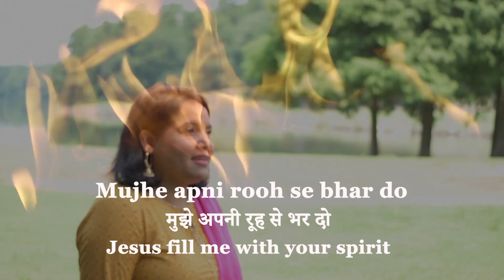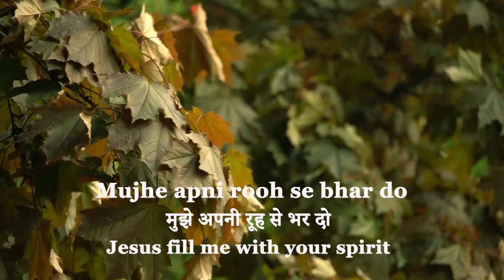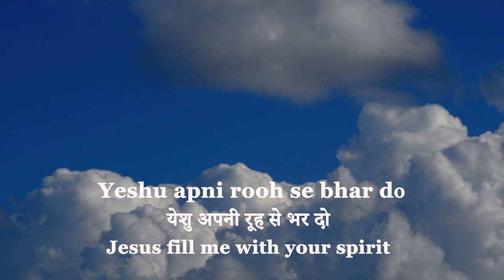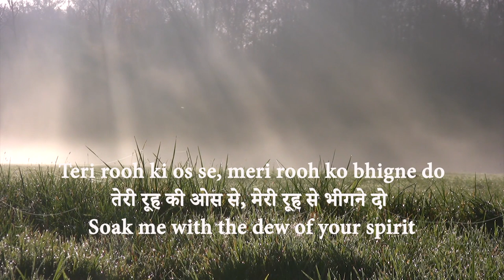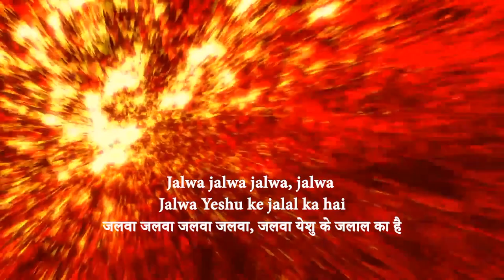Yeshu Ki Rooh Ka Jalwa | येशु की रूह का जलवा | Hindi Worship Song | ft. Anita Sunny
Song: Yeshu Ki Rooh Ka Jalwa
Singer: Anita Sunny
Lyrics: Sulakshana Chand
Music composition: Yafat Masih
Music and Sound Director: Akash Colvin
Producer: Raj Nagi
Coordinator: Jatin Gill

Production and Distribution by Asian Indian Church.

Lyrics:

Jalwa jalwa jalwa jalwa

जलवा जलवा जलवा जलवा

Glory glory glory glory

Yeshu ki rooh ka jalwa

येशु की रूह का जलवा

The glory of the Holy spirit

Mujhe apni rooh se bhar do

मुझे अपनी रूह से भर दो

Jesus fill me with your spirit

Teri rooh ka jalwa chahta hoon

तेरी रूह का जलवा चाहता हूँ
long for the glory of your spirit

Mere Khudawand mere Khuda
मेरे खुदावंद मेरे खुदा

Rooh ki aag mein jalna chahta hoon
रूह की आग में जलना चाहता हूँ

I want to kindle in the fire of your spirit

Andhi roohay paak ki, chalne do Yeshu chalne do

अंधी रूहे पाक की, चलने दो येशु चलने दो
Let the breeze of your spirit blow forth

Roohay paak ki jiba Yeshu, ake mujh pe theharnay do

रूहे पाक की जिबा येशु आके मुझपे ठहरने दो
Let the tongue of Holy fire settle on me

Roohay paak ki bhasha ka, vardan Yeshu ji de do
रूहे पाक की भाषा का, वरदान येशु जी दे दो
Baptize me with the heavenly tongue Lord Jesus

Jalwa Yeshu ke jalal ka hai

Glory glory glory glory, the glory of the Holy spirit

Teri rooh ki os se, meri rooh ko bhigne do
तेरी रूह की ओस से, मेरी रूह से भीगने दो

Soak me with the dew of your spirit

Tera mein gavah ban jaun, aisa mujh pe karam kar do

तेरा में गवाह बन जाऊ, ऐसा मुझ पे करम कर दो
Bless me that I will become your witness

Rooh ke phal aur guno se Yeshu, jeevan mera bhar do
रूह के फल और गुणों से येशु , रूह के फल और गुणों से येशु
Fill me Jesus with the fruits and gifts of the Holy spirit

जलवा जलवा जलवा जलवा, जलवा येशु के जलाल का है